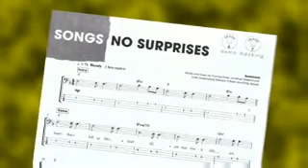Trinity College of Music London - Introduction to Rock and Pop Music Examinations